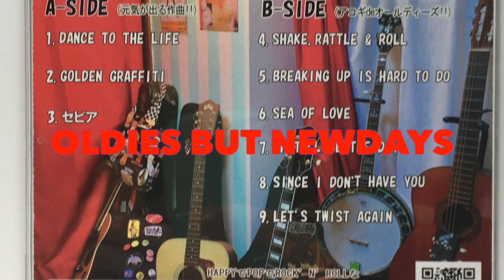MATS 1st album【OLDIES BUT NEWDAYS vol.1】ダイジェスト (詳細は概要欄にて)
★Oldies But Newdays vol.1 / MATS
直筆サイン入り
9曲入り / ¥1,800 (¥1,980税込)

  (元気が出る作曲!!)
1.DANCE TO THE LIFE
2.GOLDEN GRAFFITI
3.セピア
((セピアのプロモはこちら

  (アコギdeオールディーズ!!)
4.SHAKE,RATTLE & ROLL
5.BREAKING UP IS HARD TO DO
6.SEA OF LOVE
7.THAT'LL BE THE DAY
8.SINCE I DON'T HAVE YOU
9.LET'S TWIST AGAIN